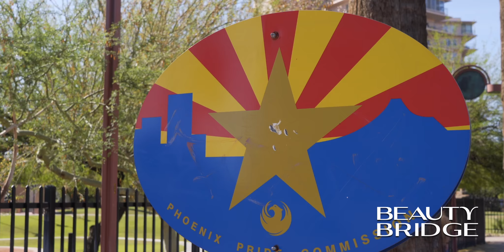Beauty with Jalia Pettis, Episode 13 - Mother's Day at the Arizona Natural Hair Expo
On this episode of Beauty with Jalia Pettis, we are attending the 8th Annual AZ Natural Hair Expo. This event is our ode to Mother's Day as it is a great celebration of beauty and entrepreneurship all wrapped into one.